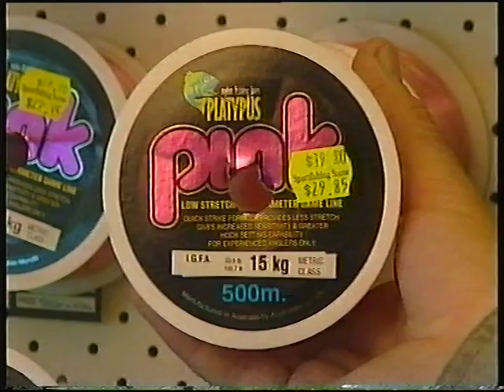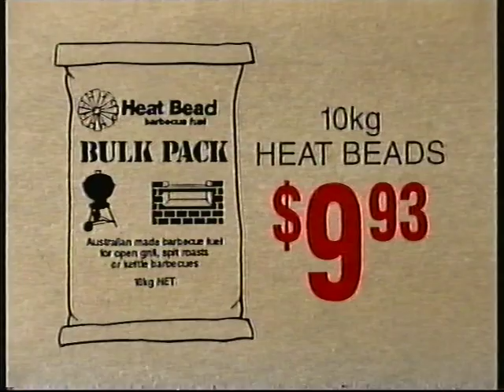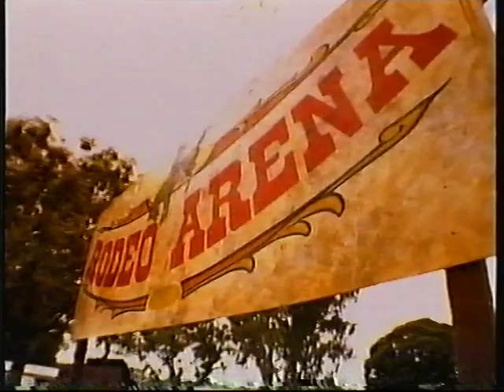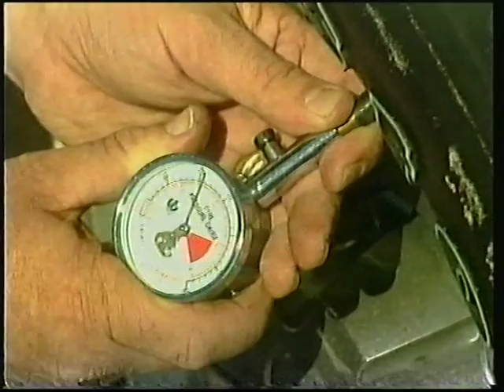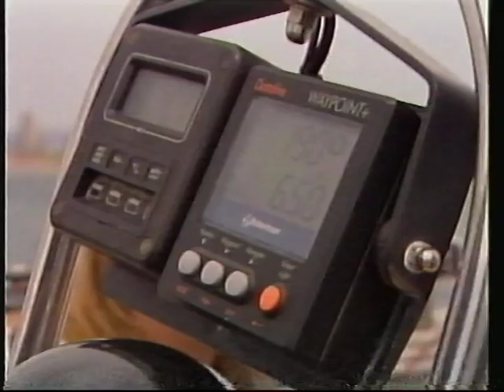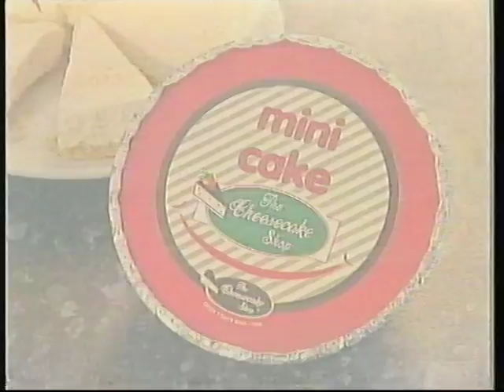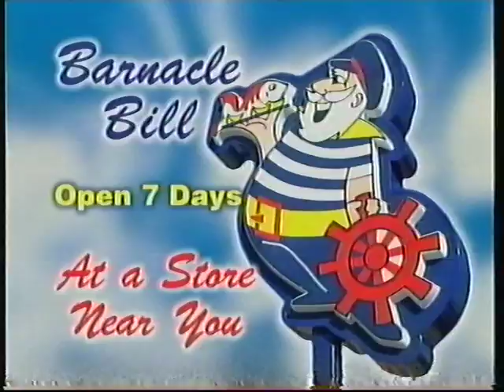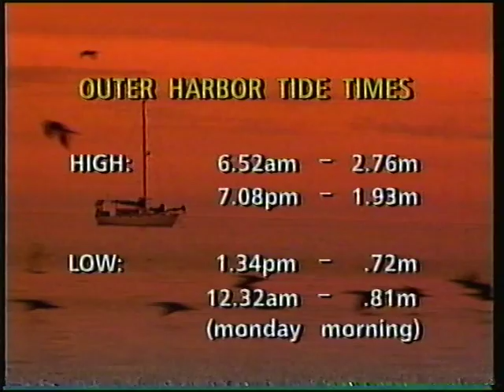Fishing and Boating Show nov 98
FAB Nov 1998
South Australian Fishing and Boating weekly TV show in the 90's.